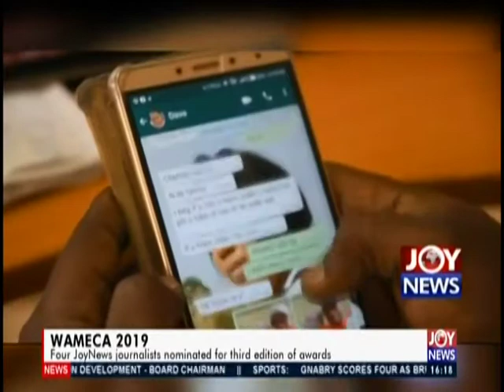WAMECA 2019- The Pulse on JoyNews (2-10-19)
Four journalists nominated for third edition of awards